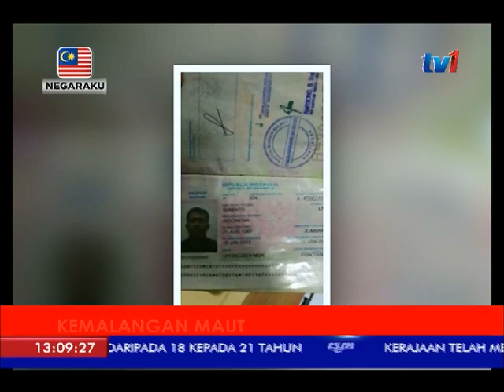KEMALANGAN MAUT - PEMANDU LORI DIGILIS LORI SENDIRI [25 MEI 2017]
Seorang buruh warga Indonesia maut digilis lori yang dipandunya sendiri di Kuala Nyalau, Samalaju, Bintulu.

Mangsa, Suminto (50 tahun) dikatakan terjun dari kenderaan itu, sebelum ia terjunam ke dalam cerun.